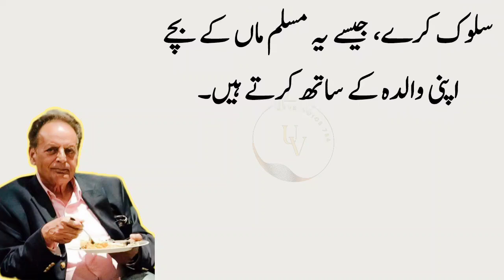Aik Franceisy Aurat Apne Bety ko Islamic centre may leai|Bety ney kaha Maa kihti hai ky islam Qabool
A French woman brought her fourteen-year-old son to an Islamic center in France so that her son could become a Muslim. Become a Muslim, the moderator of the Islamic Center asked the child, do you want to accept Islam?